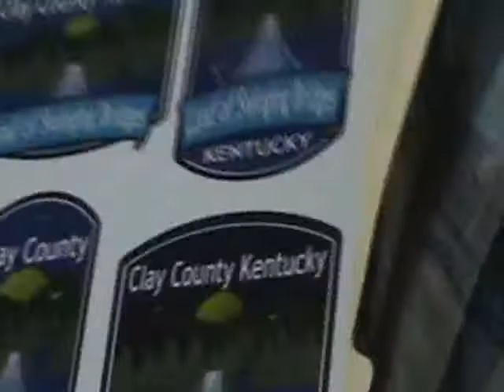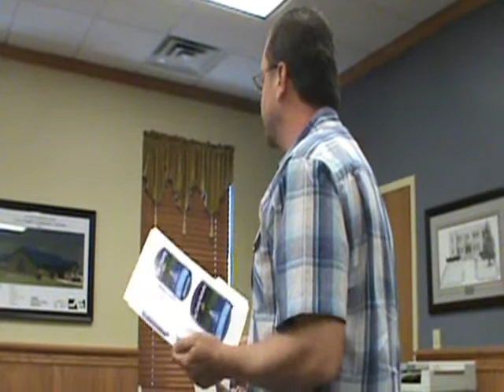Part four of six - Clay County Fiscal Court/Manchester, KY April 10, 2014